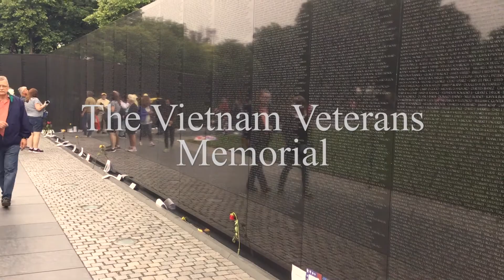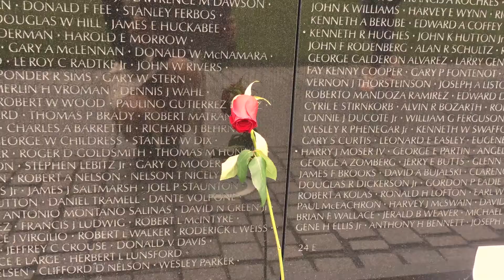Memorial Day 2017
This Memorial Day, remember the men and women who sacrificed their lives fighting for this great country.